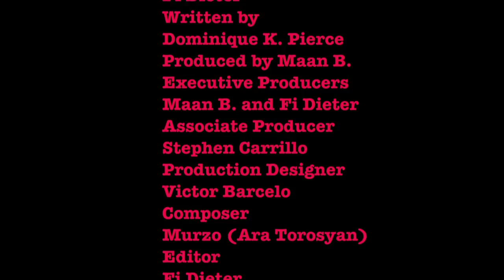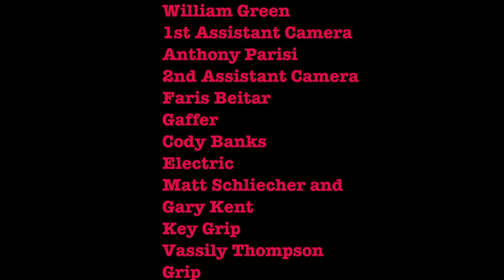BarSin Final01 Converted